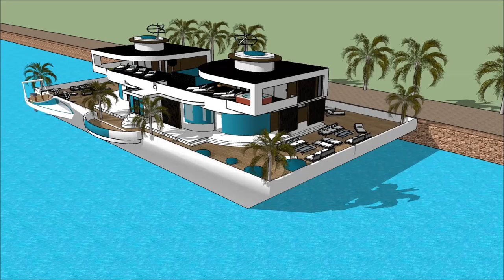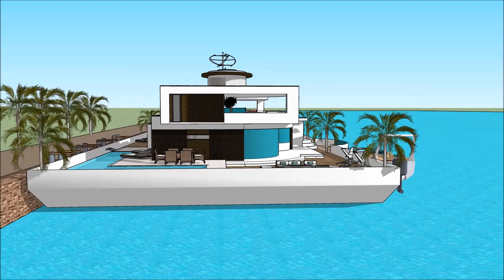ਆਧੁਨਿਕ ਘਰ ਸਕੈਚੁਪ 3 ਡੀ ਹਾਊਸ ਟਿਊਟੋਰਿਅਲ ਕੇਰਲਾ ਵਿਚ ਫਲੋਟਿੰਗ ਹਾਊਸ ਐਂਸਟਰੈਮਡ ਵਿੱਚ ਫਲੋਟਿੰਗ ਹਾਊਸ ਇੱਕ ਆਧੁਨਿਕ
The floating house villa houseboatzania launching an innovative high-end luxury yacht floating house villa mansion home design potentially as a display of exhibition of the ਆਧੁਨਿਕ ਘਰ  ਸਕੈਚੁਪ 3 ਡੀ ਹਾਊਸ ਟਿਊਟੋਰਿਅਲ ਕੇਰਲਾ ਵਿਚ ਫਲੋਟਿੰਗ ਹਾਊਸ  ਐਂਸਟਰੈਮਡ ਵਿੱਚ ਫਲੋਟਿੰਗ ਹਾਊਸ  ਇੱਕ ਆਧੁਨਿਕ.

The collection of the Floating house villa houseboatzania concept of ਆਧੁਨਿਕ ਘਰ  ਸਕੈਚੁਪ 3 ਡੀ ਹਾਊਸ ਟਿਊਟੋਰਿਅਲ ਕੇਰਲਾ ਵਿਚ ਫਲੋਟਿੰਗ ਹਾਊਸ  ਐਂਸਟਰੈਮਡ ਵਿੱਚ ਫਲੋਟਿੰਗ ਹਾਊਸ  ਇੱਕ ਆਧੁਨਿਕ consists of high luxury and architectural art pieces in minimalism combined with living on the waterfront of the harbour.

The floating house villa mansion yacht design has the basis to sustain living with high standards and contemporary structural design ਆਧੁਨਿਕ ਘਰ  ਸਕੈਚੁਪ 3 ਡੀ ਹਾਊਸ ਟਿਊਟੋਰਿਅਲ ਕੇਰਲਾ ਵਿਚ ਫਲੋਟਿੰਗ ਹਾਊਸ  ਐਂਸਟਰੈਮਡ ਵਿੱਚ ਫਲੋਟਿੰਗ ਹਾਊਸ  ਇੱਕ ਆਧੁਨਿਕ with numerous of prospects for excessive living and celebrating the desire of life worldwide: